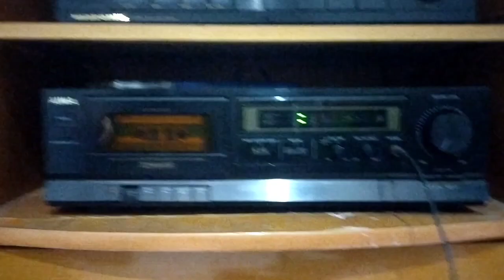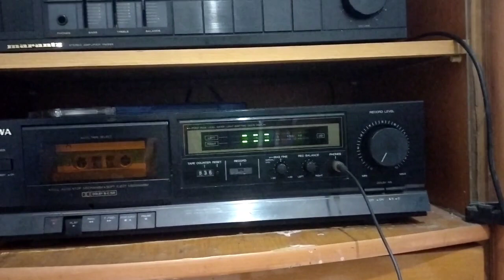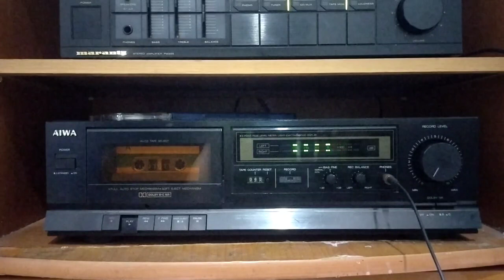Salamiah Hassan Gelombang (1982) Cassette tape